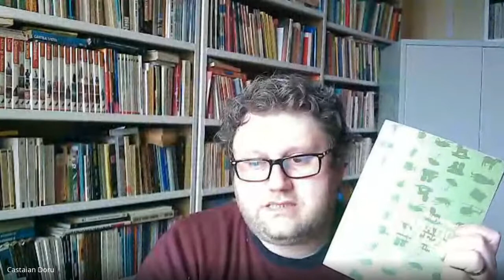Cartea de pedagogie Gianni Rodari - Gramatica fanteziei